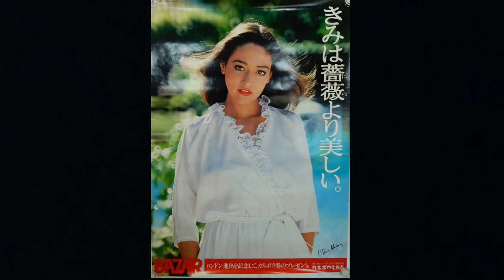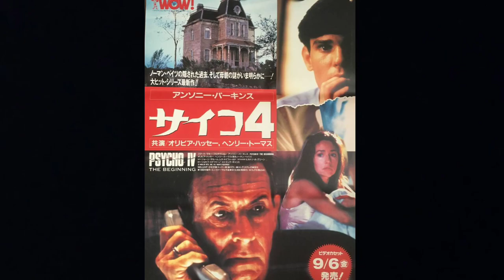A Tribute to Mrs Olivia Hussey. Photo Album